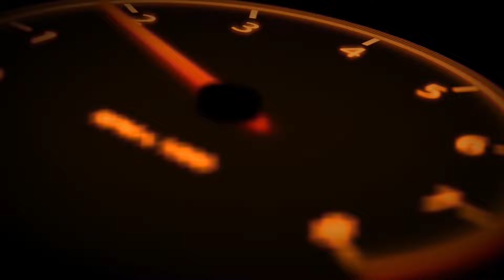Royal Enfield Alloy Wheels | Tubeless Tires | Don't Buy Even or Odd Size Alloy 😡 | जबरदस्त Video 👍